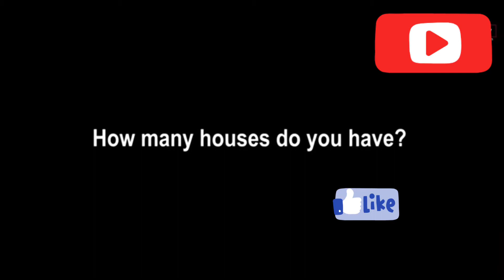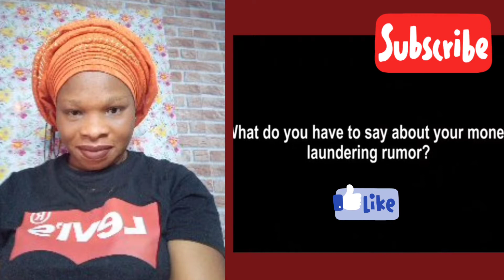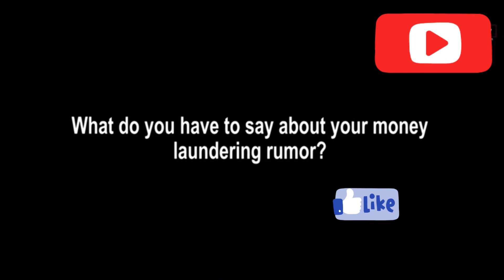Breaking news Nigeria actor zubby Michael said he is the richest in the world 🌎🌍🌎